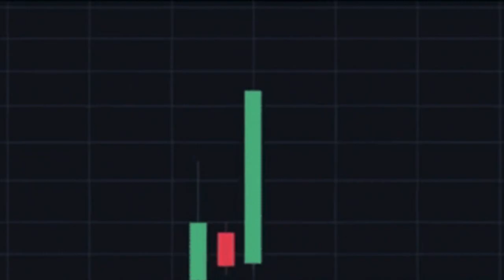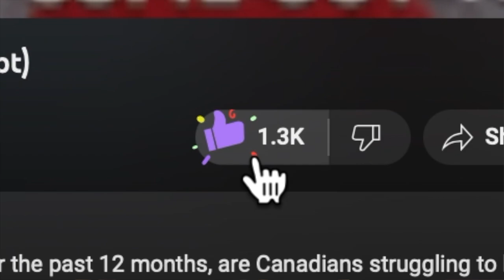Canadian Mortgage Renewal, My 5 Year Fixed Rate EXPIRED!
Is your 5 year mortgage up for renewal this year like roughly 25% of fixed rate mortgage borrowers in Canada? If it is, have you considered what your new monthly mortgage payment will be?

In this video, Surrey Real Estate Specialist, Steve Karrasch of Macdonald Realty walks through his real life example to provide some context as to what Canadian mortgage borrowers looking to renew their mortgage this year will be up against in terms of new monthly mortgage payment at renewal.